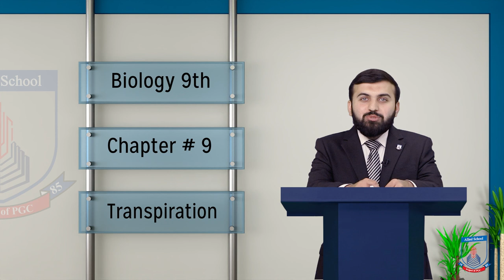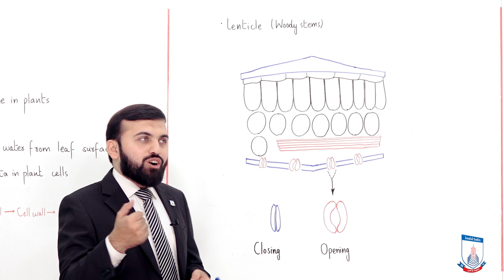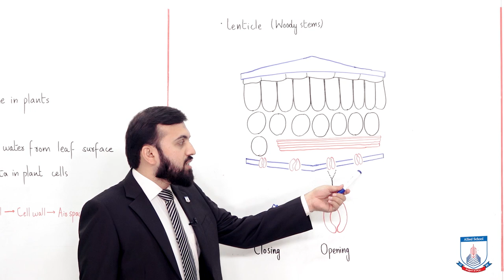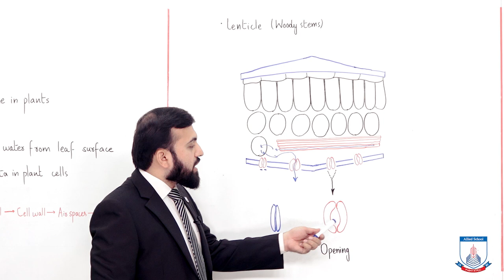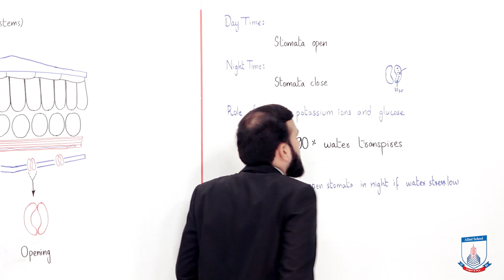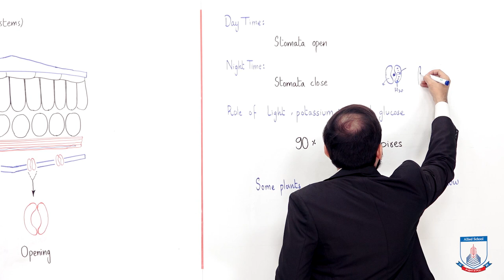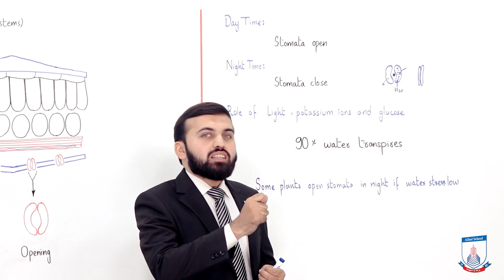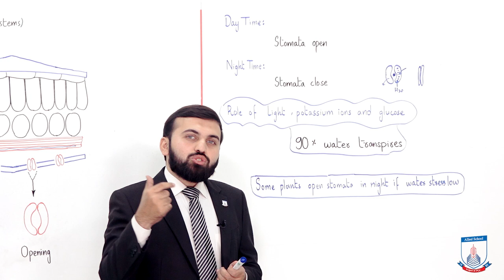Class 9 - Biology - Chapter 9 - Lecture 2 Transpiration - Allied Schools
transpiration
Transpiration
Mechanism
Structures involved